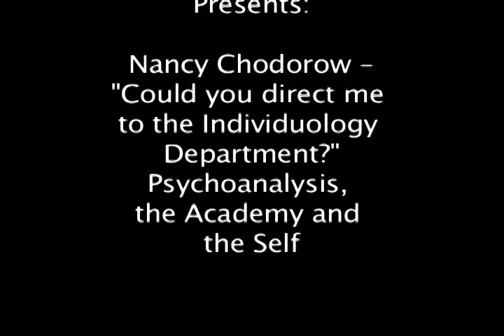Humanities Institute: Nancy Chodorow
Concepts of Self

“Could you direct me to the Individuology Department?” Psychoanalysis, the Academy and the Self

4:30-6:00 p.m.
Nancy Chodorow
Lecturer on Psychiatry
Harvard Medical School/Cambridge Health Alliance

Training and Supervising Analyst
Boston Psychoanalytic Society and Institute

Professor Emerita of Sociology and Clinical Faculty Emerita of Psychology

This lecture will suggest that the contemporary university is missing a field whose main focus is the study of individuality and the self.  The presenter conceptualizes this field, provisionally named individuology, as on a continuum with the qualitative social sciences, and she sees psychoanalysis as providing a major theoretical grounding.  Psychoanalysis gives us a comprehensive theory of individuality, and its methodologies could be and have been extended to non-clinical work.  Although individuology overlaps with psychology, and several fields in the humanities draw upon psychoanalysis, the study of individuals requires on the one hand a more qualitative, interactive and intersubjective methodology than we find in contemporary psychology and on the other the study of people, not texts.

Nancy J. Chodorow is in private practice in psychoanalysis and psychotherapy in Cambridge, MA.  Her books include The Reproduction of Mothering (1978/1999); Feminism and Psychoanalytic Theory (1989); Femininities, Masculinities, Sexualities: Freud and Beyond (1994); The Power of Feelings: Personal Meaning in Psychoanalysis, Gender, and Culture (1999); and Individualizing Gender and Sexuality: Theory and Practice (2012).

In addition to writings on gender and sexuality, she has written extensively on comparative psychoanalytic theory and technique, psychoanalysis and the social sciences, and Hans Loewald and the Loewaldian psychoanalytic legacy.  Recent writings name a psychoanalytic “American independent tradition,” provisionally conceptualized as intersubjective ego psychology.